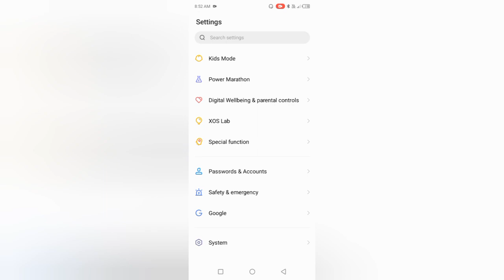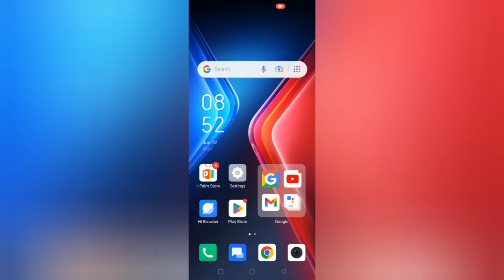Infinix HOT 11 l Bluetooth Not Working Problem Solve l Only 1 Minat